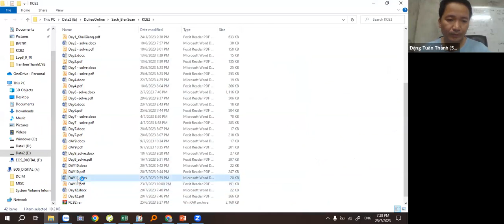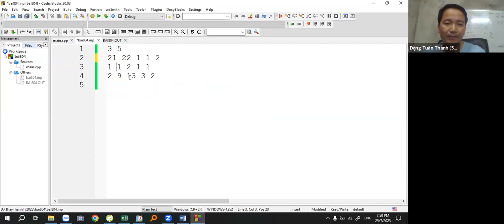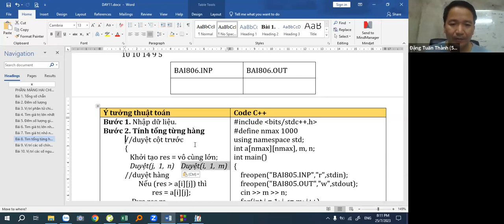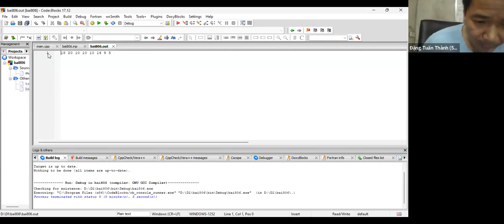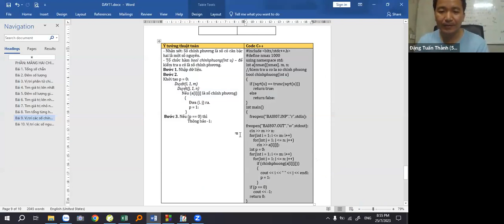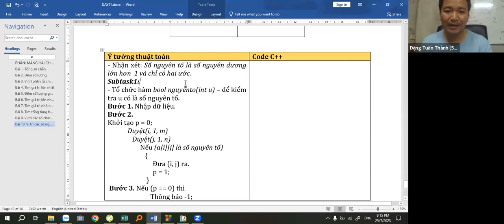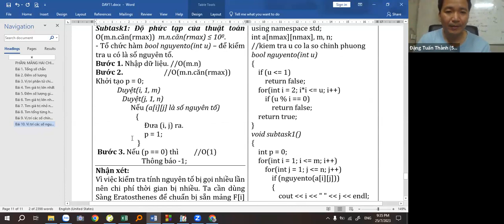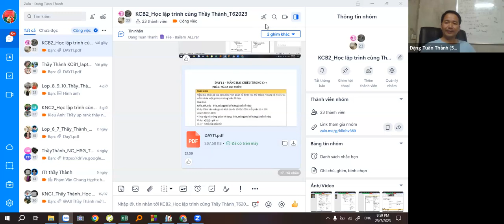KCB2-Day17-Mảng hai chiều trong C++ Thầy Đặng Tuấn Thành